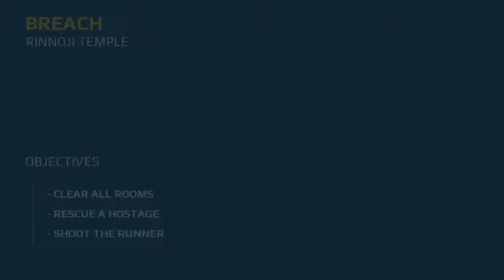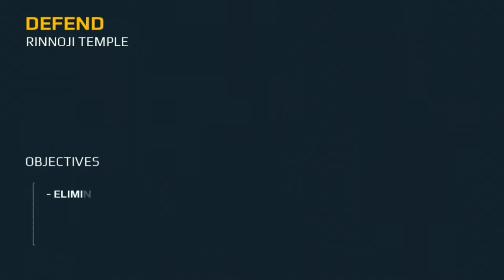MODERN COMBAT BLACKOUT # SPECIAL OP MISSIONS !